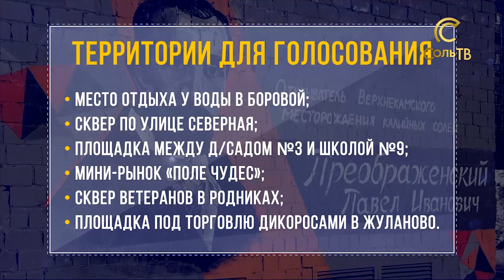Рейтинговое голосование: кто кандидаты?_22.03.2022_СольТВ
В Прикамье определено 32 общественных пространства для рейтингового голосования по благоустройству в 2023 году. Какие территории будут представлены на выбор соликамцам, расскажет Евгения Пантелеева.